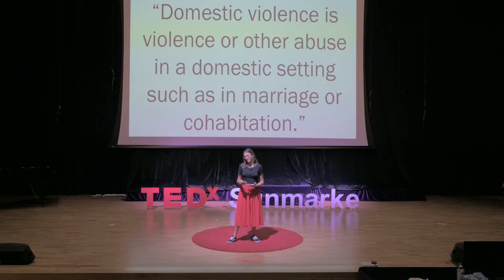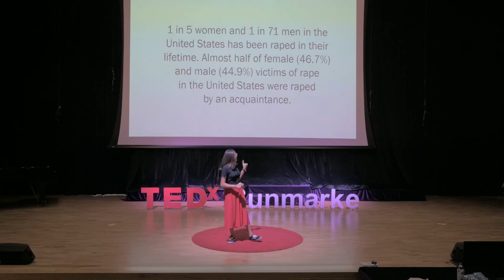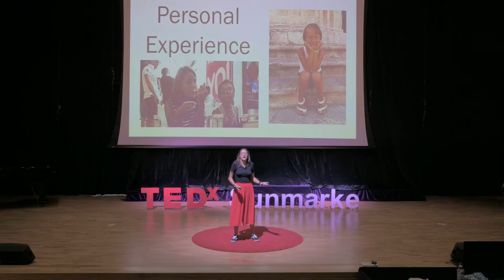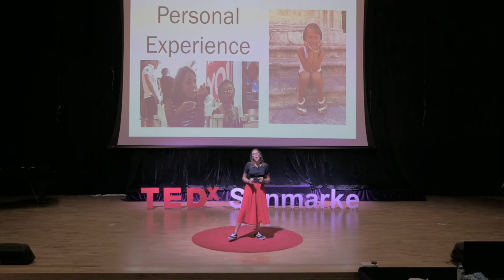X=Y by Noemi - Y9 | TEDx Sunmarke | 2021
At Sunmarke we believe the foundation of equality and empowerment should start early. We’ve chosen this day, March 8th, International Women’s day, to release the first of our TEDx Sunmarke talks. Noemi, a year 9 student, delivers this powerful presentation about Gender Equality.

Ladies and gentlemen, presenting X=Y, by Noemi.